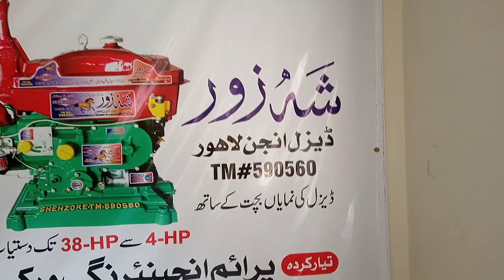061- 4542995 Amjad Machinery store . Railway Road Chowk Shaheedan Multan.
Amjad Machinery store deals in 4Hp to 38Hp peter Engine and Spare Parts.